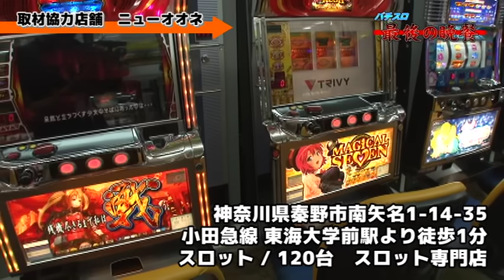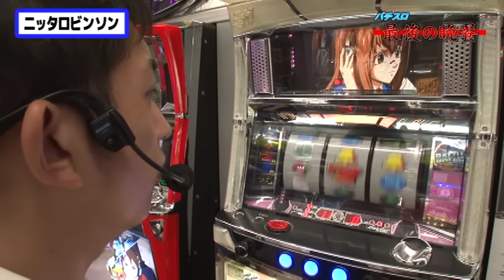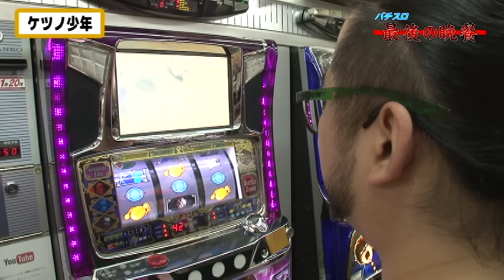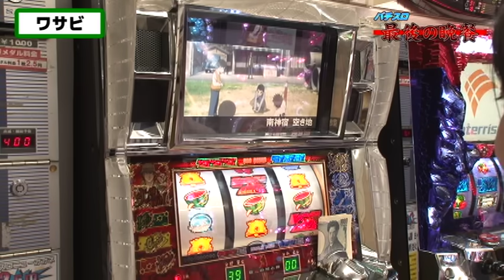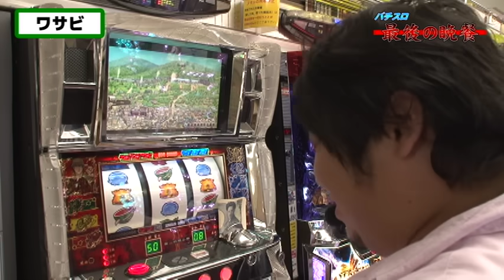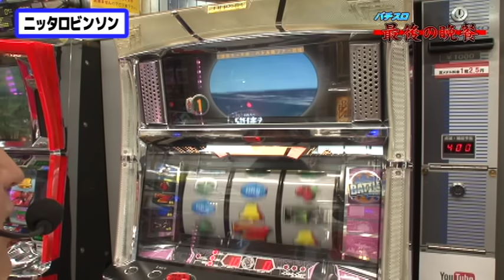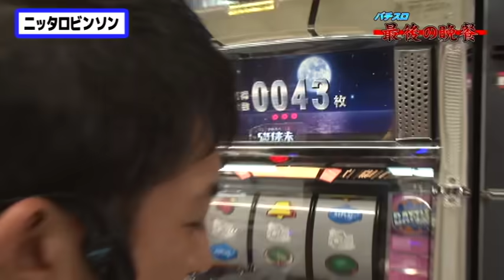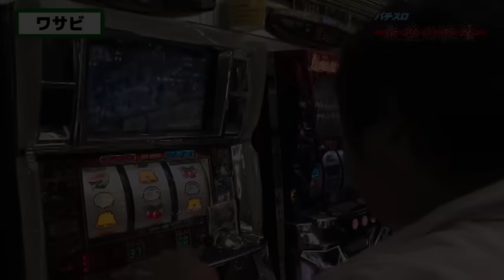パチスロ最後の晩餐 ≪前編≫【スロ術シリーズ】[スロット][パチスロ]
「もし、明日からパチスロが打てなくなるとしたら？ ……最後に打つならこの機種！」をテーマに、５号機の名機をスロ術ライターが楽しく打ち倒す!?

【出演者】
・ワサビ
・ケツノ少年
・ニッタロビンソン

【実戦機種】
・旋風の用心棒 ～胡蝶の記憶～ （2011年導入）
・悪魔城ドラキュラ （2009年導入）
・2027 （2007年導入）

【掲載誌】
パチスロ実戦術メガBB SUPER X Vol.8（2017年10月28日発売）

【★投稿者からのお知らせ★】
映像内の店舗、設置機種、その他の情報は撮影当時のものです。現在の情報と異なる場合がございますので、予めご了承下さい。

ガイドワークスオンラインショップ

その他実戦動画や面白動画も充実！パチンコパチスロ情報まるかじり！ぱちガブッ！

ぱちガブッ！